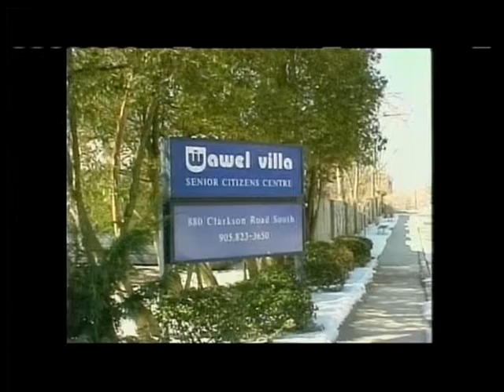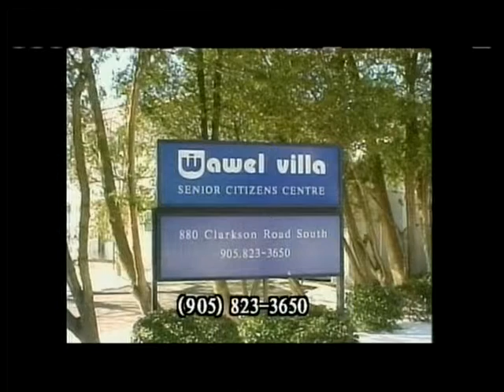Polish Studio (2014-11-01) - Announcements